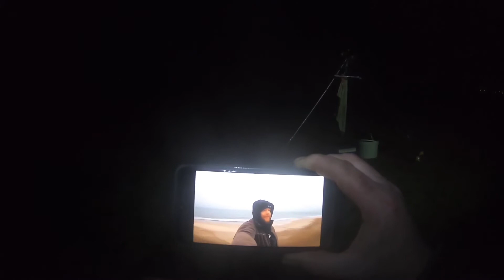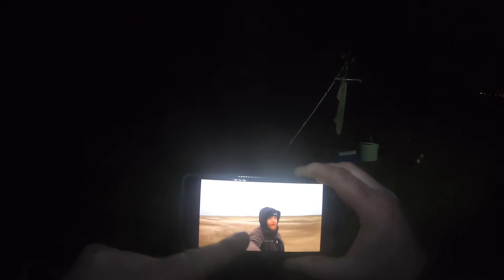How to catch cod from the shore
Surfcasting for cod in western  Denmark